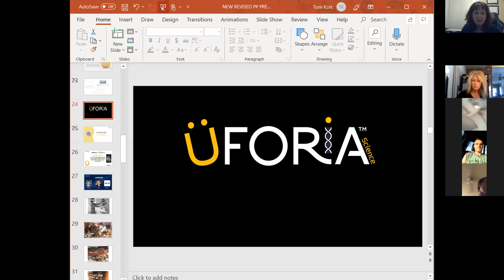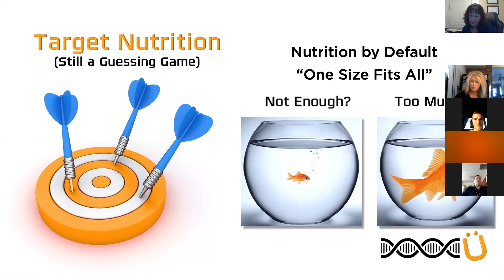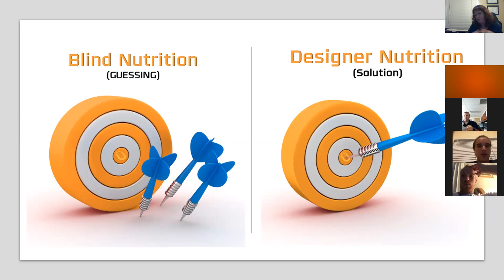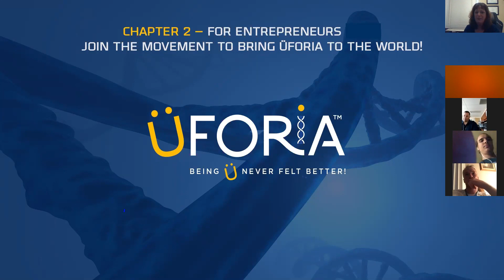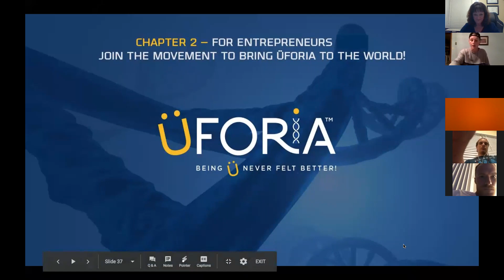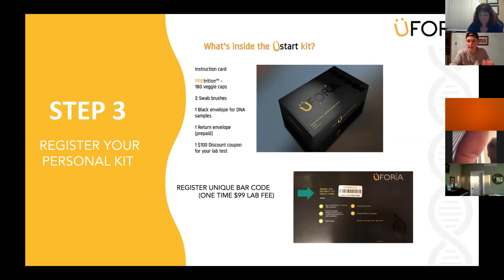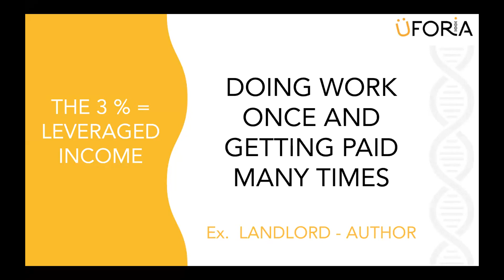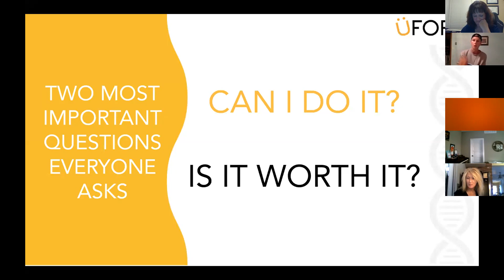Opportunity Presentation July 29 2019 with Laurie Kort and Luke Hessler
Learn about our incredible, ground breaking product and business opportunity from two Uforia Influencers - Laurie Kort and Lukee Hessler